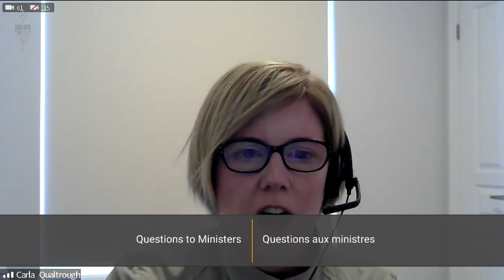In the House — June 3 Question Period